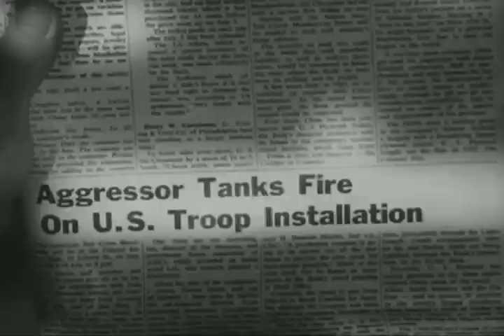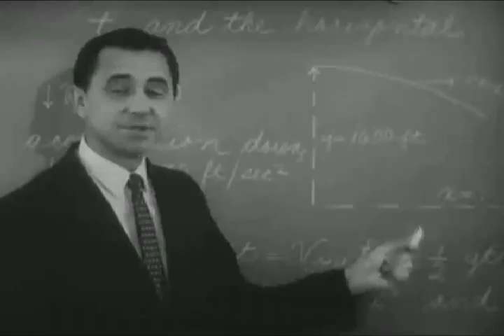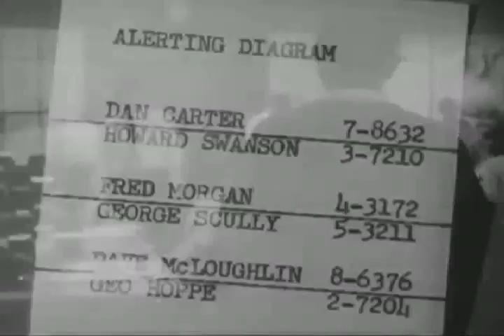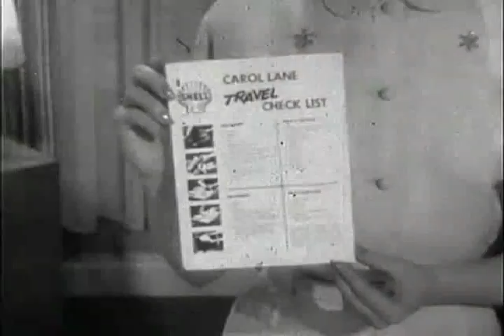thrills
Video made by Danno Baker aka Tohoscope.

Music is a Bootie mashup